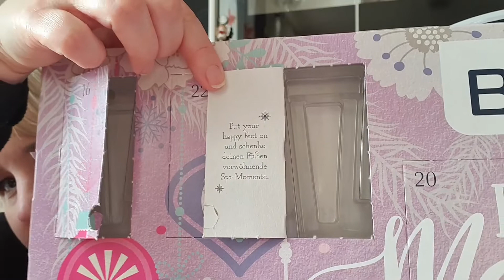Türchen 17 🌟noch sieben Tage🤗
s.Oliver 🤦🏼‍♀️  weiter sag ich nichts mehr  und die anderern waren gestern auch recht enttäuschend🙄 ob es heut wieder besser ist?!